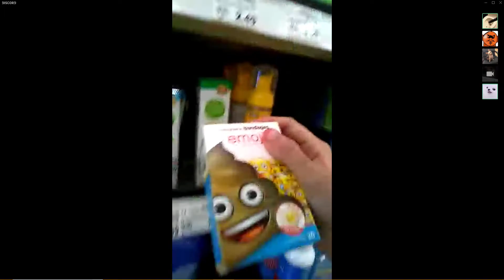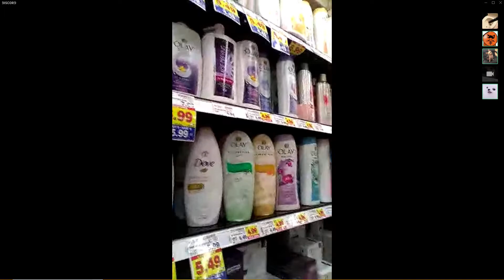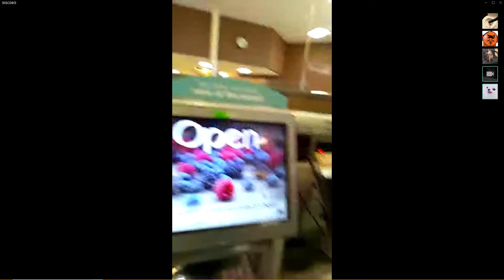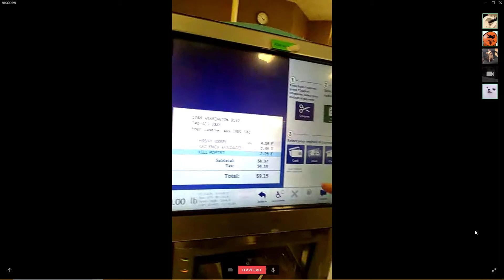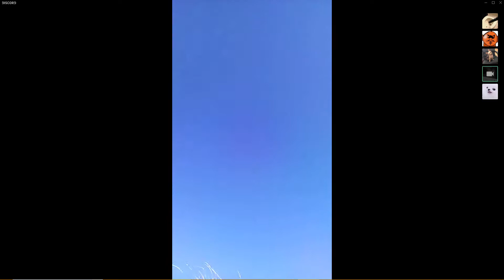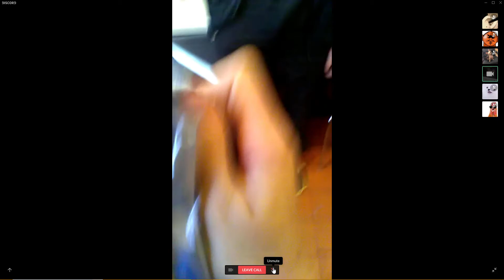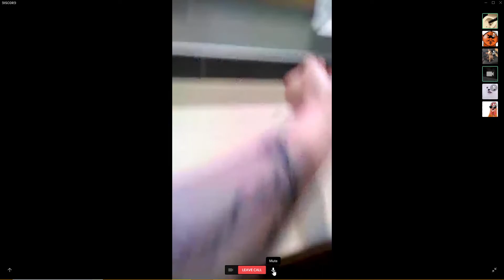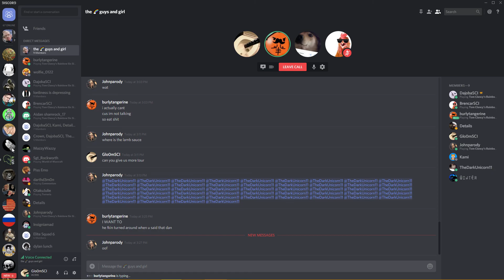McDonalds worker leaves work to buy Hershey Kisses for her fellow employees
What a nice McDonalds worker